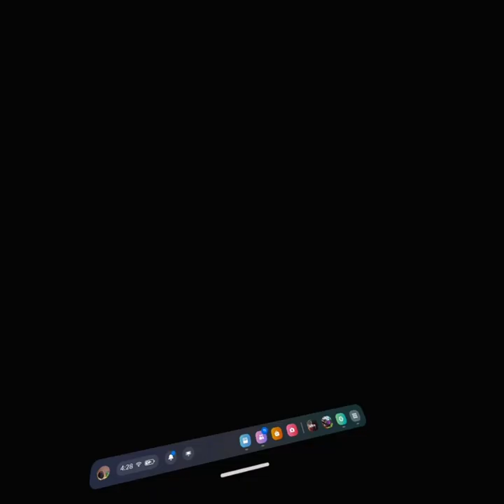Uncalled Ghost encounter| PART 3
The Ghosts in fact are real